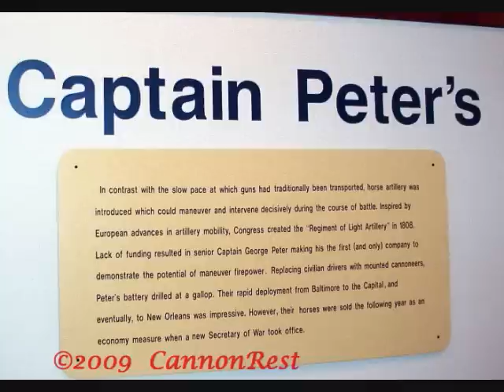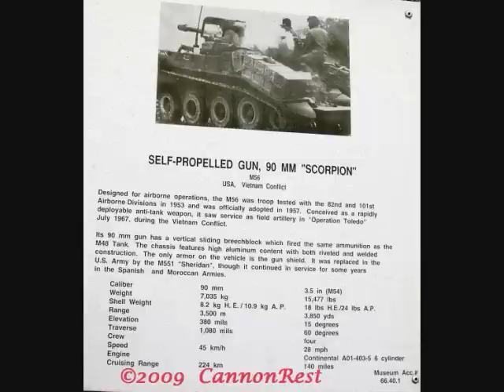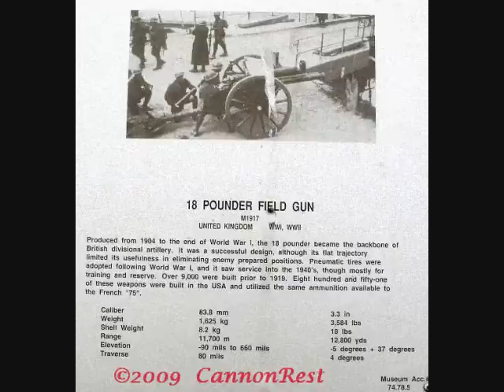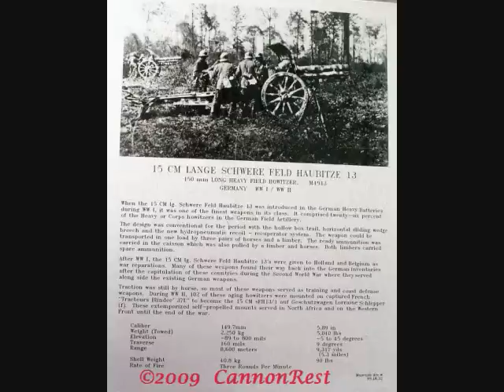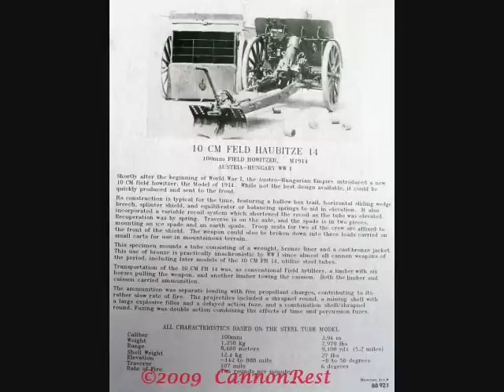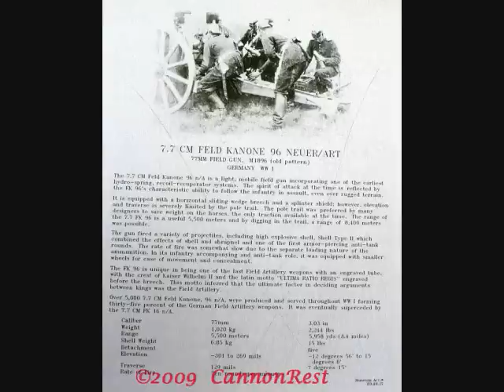Artillery of Ft. Sill, Part 5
CannonRest took these photos on a trip to Ft. Sill Militaria for sale